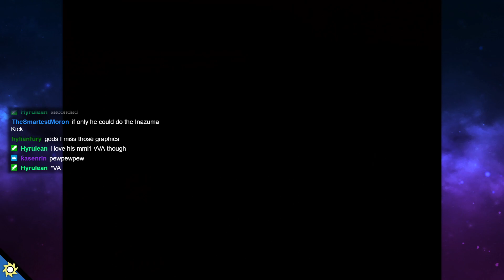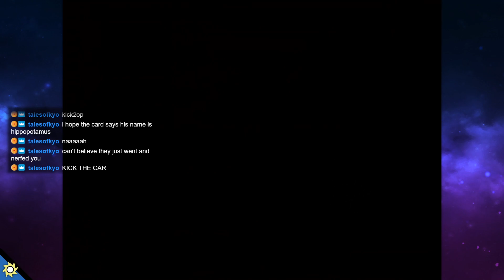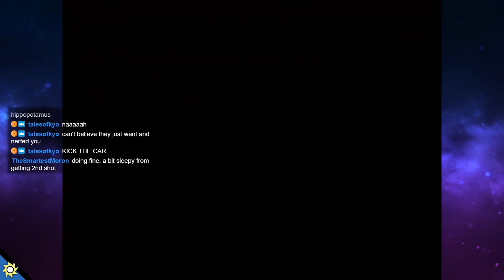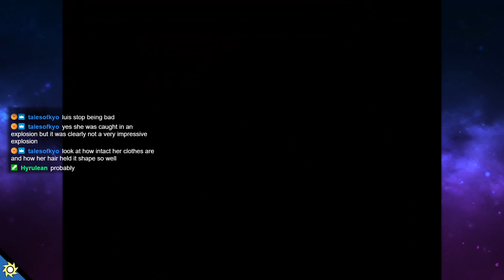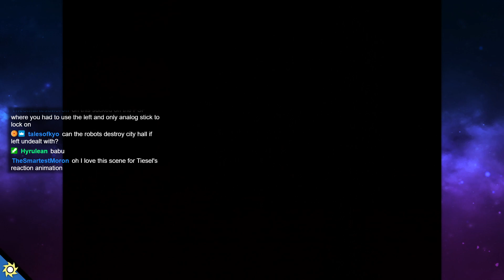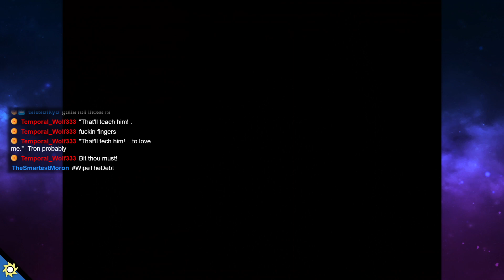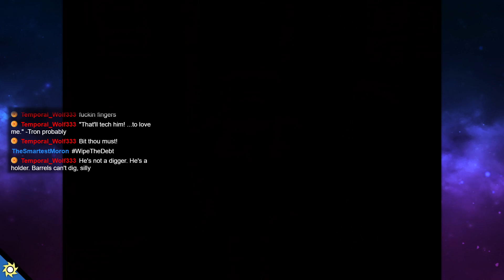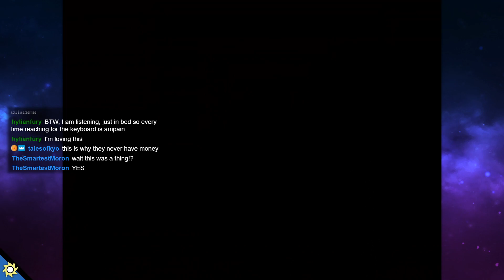Mega Man Legends (Part 1) - Twitch Stream Archive (April 2021)